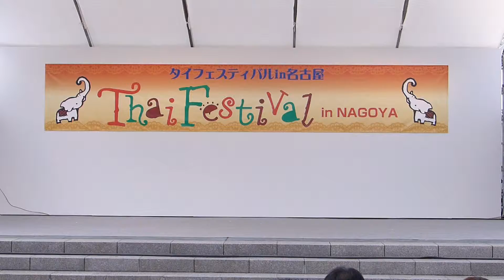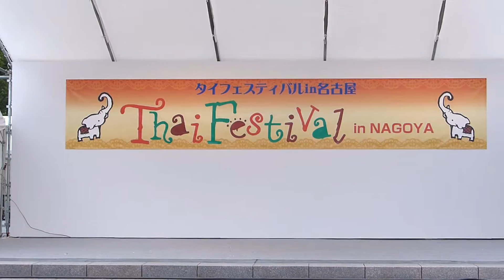タイフェスティバル in 名古屋 2015 （タイ舞踊） 3/2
2015年6月20日・・久屋大通公園久屋広場で開催された、第１１回タイフェスティバル in 名古屋のステージイベント。タイ舞踊の演舞２曲目です。